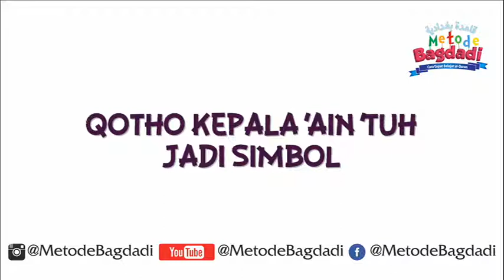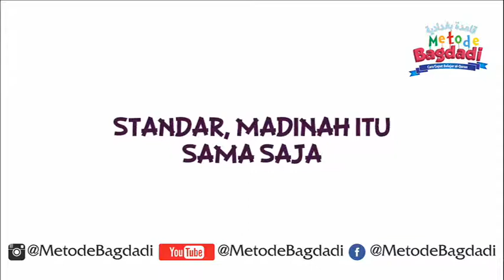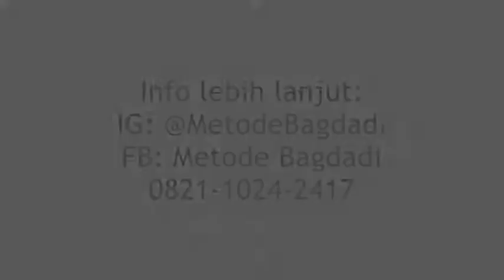Perbedaan Mushaf Standar Indonesia dan Mushaf Al-Madinah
Berikut ini beberapa perbedaan Mushaf Terbitan Indonesia dan Terbitan Timur Tengah (Al-Madina). Semoga bermanfaat.